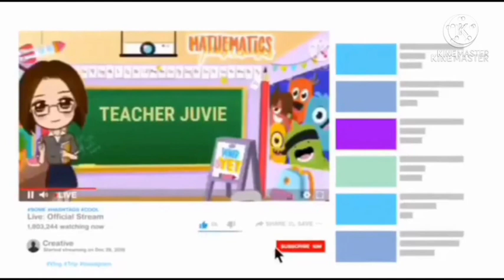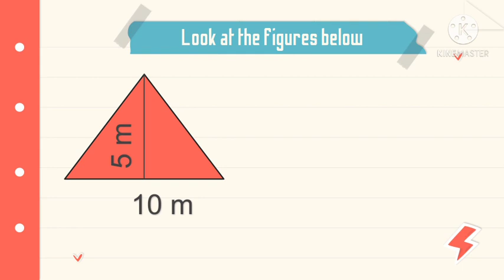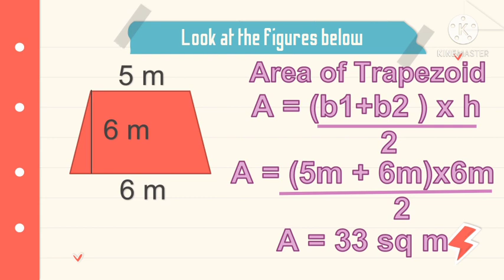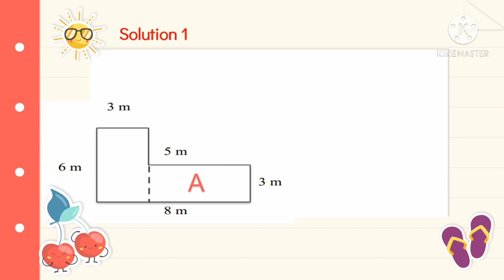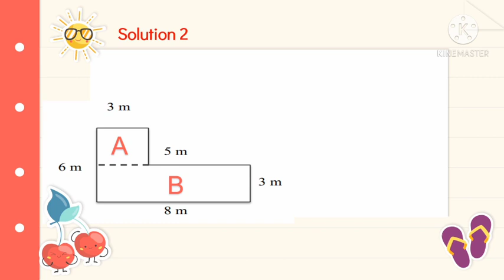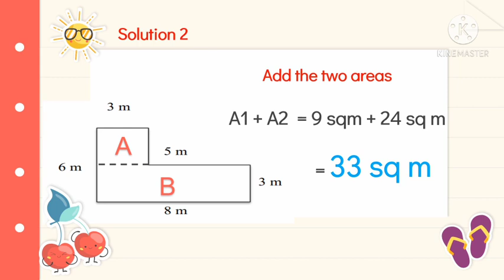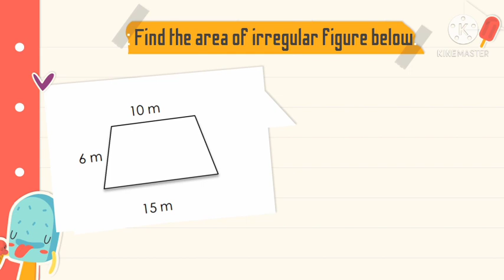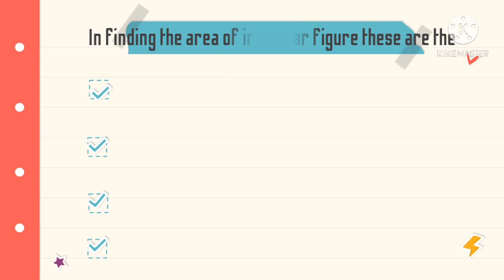MATH 4 Q4 WEEK 1 FINDS THE AREA OF IRREGULAR FIGURES MADE UP OF SQUARES AND RECTANGLES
This video is about finding the area of irregular figures, rectangles, squares, triangles,trapezoids and parallelograms